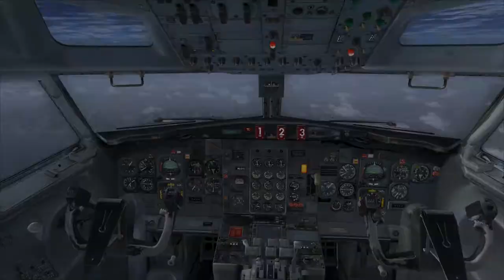FSX Movie- Boeing 727 [HD]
Featured channels:
Song name and credits:
Mark Petrie - Flying
Addons:
CaptainSim Boeing 727
CaptainSim Boeing 707
FlightBeam KSFO
UK2000 Gatwick
REX Essential
FSrecorder
ENBseries
My specs:
Intel Core i7-2600 @ 4.4 GHz
GTX 560
16 GB of RAM